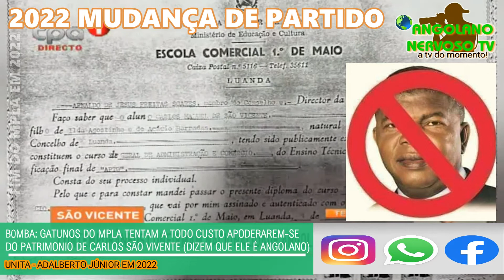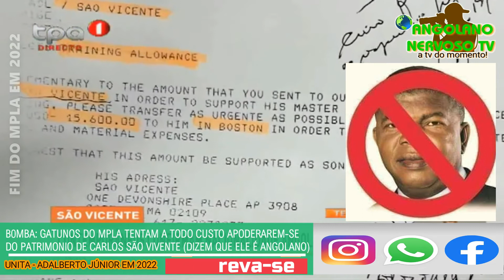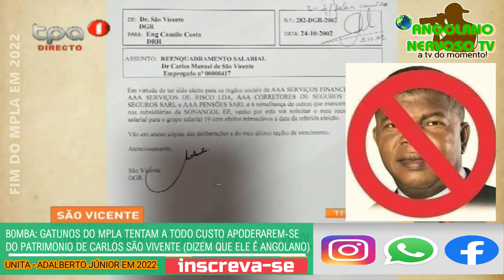B0MBA: GATUNOS DO MPLA TENTAM A TODO CUSTO TIRAR TODO PATRIMÓNIO DE CARLOS SÃO VICENTE, O (CARLITOS)